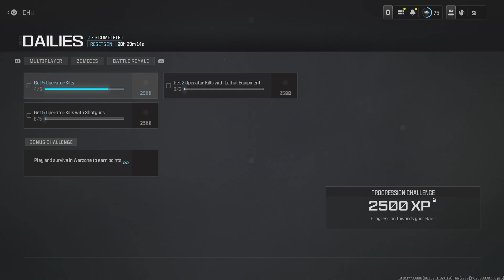My first ever Warzone Victory Watch till the end